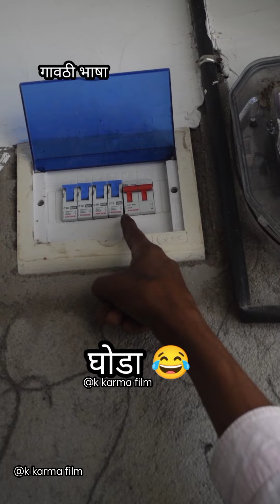reels comedy part 2